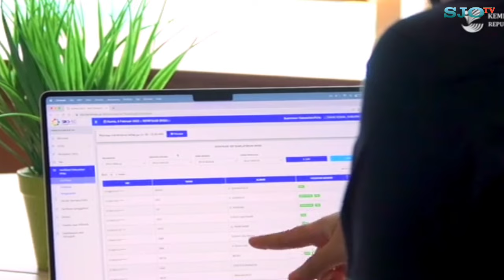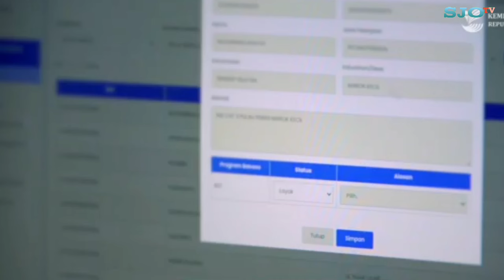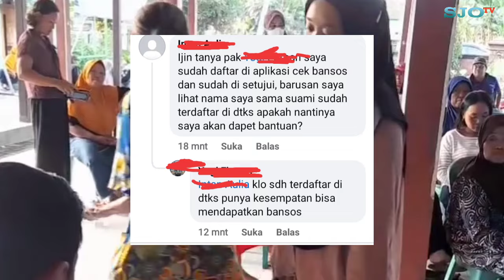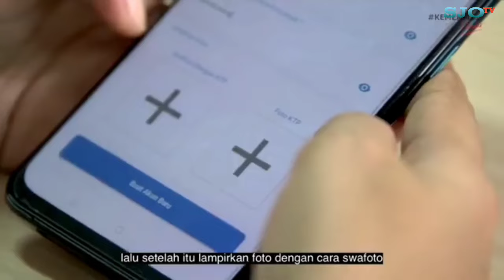😍 ALHAMDULILLAH ❗ Ternyata Bantuan Sebesar Rp 600 Ribu Banyak Cairnya ke KPM Baru, Apakah BLT MRP?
Ternyata Bantuan Sebesar Rp 600 Ribu Banyak Cairnya ke KPM Baru, Apakah ini BLT (MRP) mitigasi risiko pangan#bltmitigasirisikopangan600ribu